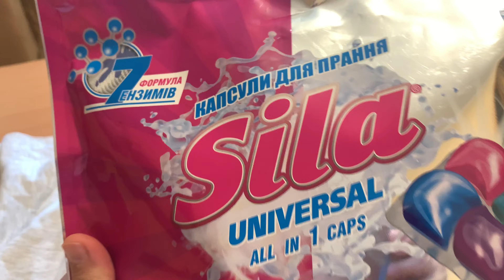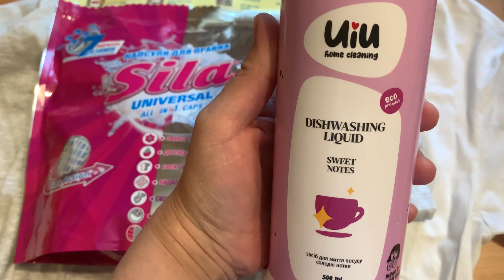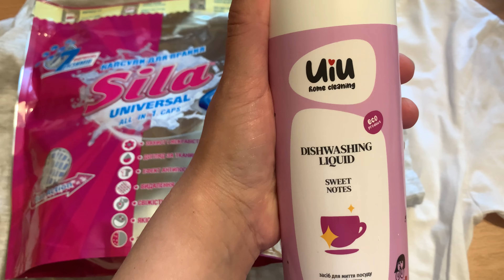ПРОДУКТИВНИЙ ТИЖДЕНЬ// ЗАКУПКА//МОТИВАЦІЯ//ГОТУВАННЯ//ПОРІВНЮЮ ГЕЛІ ДЛЯ ДУШУ🤨